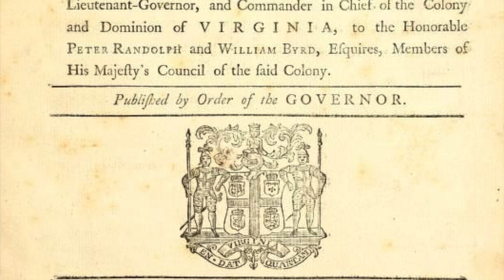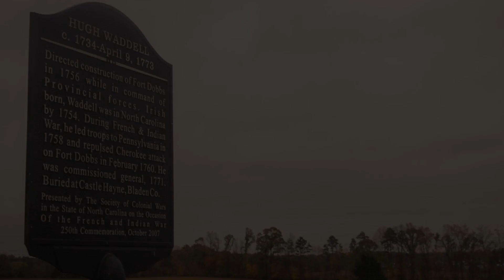The Life of Hugh Waddell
Join us for a look at the life of Hugh Waddell.  From his beginnings in Ireland to his military service in North Carolina to his untimely death at age 39 in 1773.  Waddell was NC's first officer to rise to the rank of General.